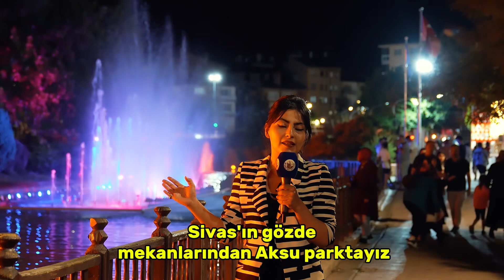AKSU rengarenk, AKSU cıvıl cıvıl...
Başkanımız Dr. Adem Uzun öncülüğünde başlatılan yenileme çalışması ile tekrar su verilerek eski cazibesine kavuşturulan AKSU'da hem esnaf, hem de hemşehrilerimiz oldukça memnun.